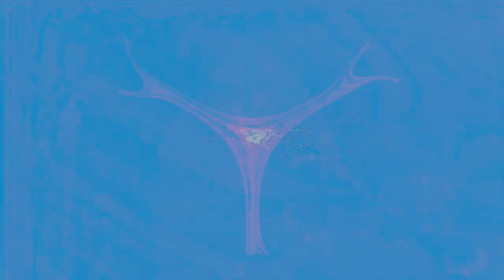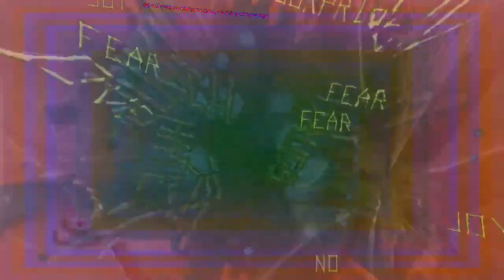[EPILEPSY WARNING] Movie 22 12 24 20h21m09s